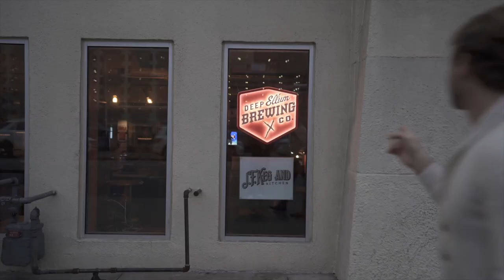Butler Brothers Building- Two Bedroom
Check out this spacious two bedroom in Downtown Dallas! This historic building was renovated to have many modern features while keeping its rustic charm. Come to expect
Describe the neighborhood, maybe some local entertainment and food options.

For you heath nuts, the Farmers market is a couple blocks down the street for your farm to table fix. And if a nightlife is what your looking for, Deep Ellum is a quick 5 minute drive down the street!

When they renovated this property they did a great job creating loft style apartments, so if your looking for an apartment with Historic Charm, this may be your best bet!

We have posted tons of other apartment tours along with other real estate videos ranging from home tours, investing, and agent training videos.

Services:

I’ve worked as a licenced real estate agent in Texas for the past seven years. I moved to Dallas three years ago and in that time I’ve built a network of great clients, ambitious investors, and amazing friends. Whether your a college grad looking for a downtown studio, first time home buyer in Los Colinas, or a serious investor looking for your next deal; I have the experience and team to find the perfect place!

Want to communicate with me directly?
and fill out the contact form.
Any submissions go straight to my email which is the fastest way to get in touch.

Feel free to direct message me with any questions, suggestions, or support for the video; I love hearing from you guys!

 The pricing shown in the video is the starting rate for the floorpan displayed in the video. In all cases, but especially with highrises, pricing can fluctuate dramatically based on a variety of factors including but not limited to what floor the unit is located, quality of the view, proximity to amenities, time of year, and inflation. The advertised rate is accurate as of the posting of this video but properties on average increase rates one to two times per year so depending on when you viewed this video, the rates may have changed.
No matter the budget, I always make the apartment search stress and hassle free. I want you to find a place you’ll love, while loving the process of finding it!